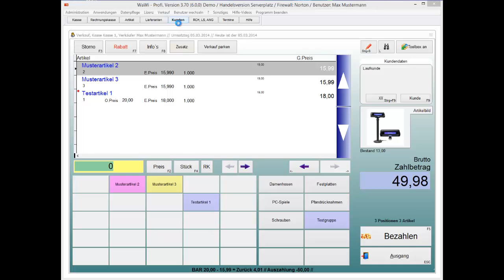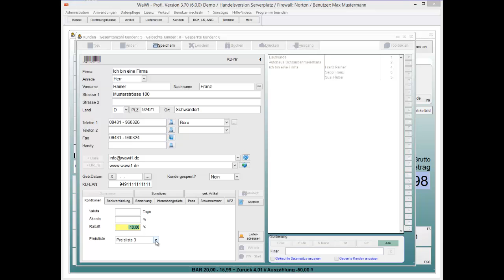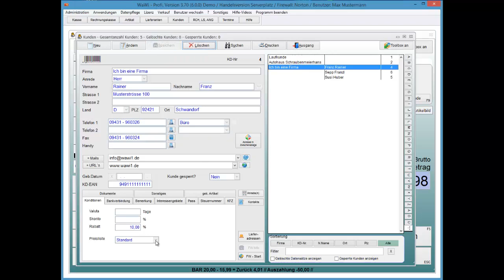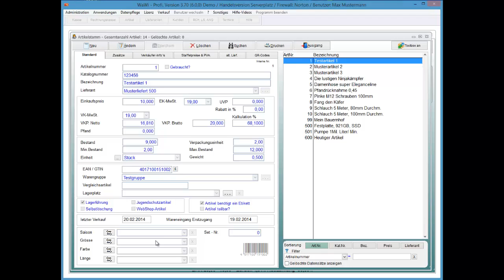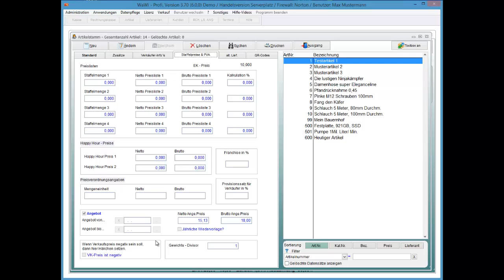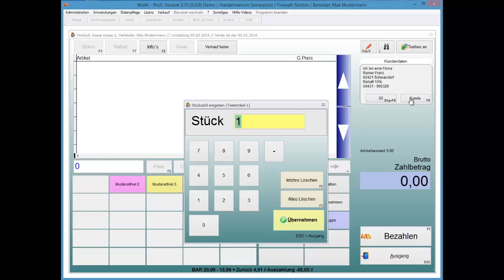WaWi-Profi 3.x, Kasse, Kundenrabatte anwenden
In der Kasse hinterlegte Kundenrabatte anwenden.